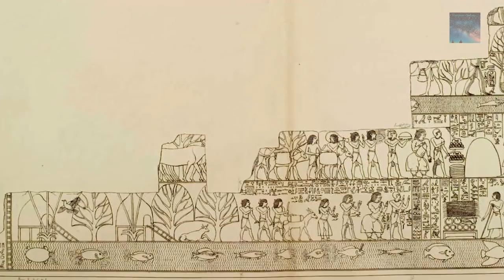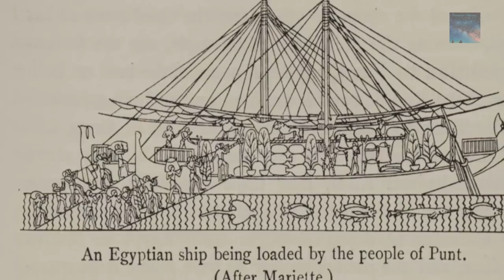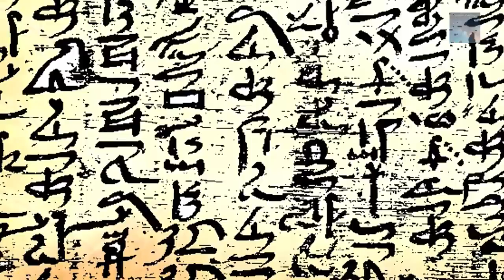Lost Land of the Ancient Punt Civilization But Who Were They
So the Punt Civilization appear in Ancient Egypt, they seem to be a well established Civilization and the Egyptian Pharaoh Hatshepsut had tremendous respect for these people, even going as far to credit the Punt with enriching her rule tremendously and she had this special relationship documented within the walls of her great temple, but we still don't have much to go on regarding this Lost Ancient Civilization

This license lets others remix, tweak, and build upon this content non-commercially, as long as they credit the author and license their new creations under the identical terms.